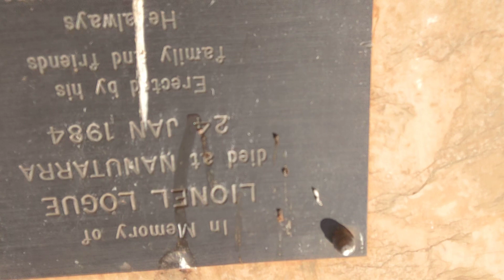nanatarra to Tom price